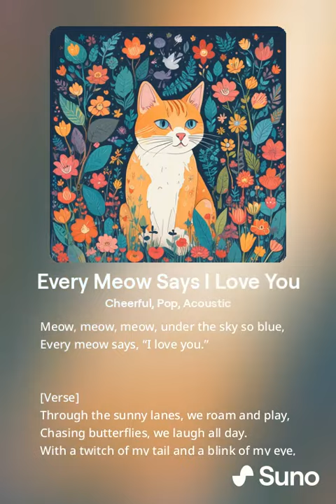Every Meow Says I Love You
[Intro]
In the morning light, I wake with a purr,
Stretching out wide, I let out a meow.
Coffee for you and a treat for me,
Together we start our day so happily.

[Chorus]
Meow, meow, meow, I’m singing to you,
Soft and sweet, my love is true.
Meow, meow, meow, under the sky so blue,

[Verse]
Through the sunny lanes, we roam and play,
Chasing butterflies, we laugh all day.
With a twitch of my tail and a blink of my eye,
Every little moment with you flies by.

[Bridge]
When the night comes, and the stars start to peep,
Cuddled next to you, I drift to sleep.
Dreaming of adventures that wait anew,
My heart beats a rhythm, meow, meow for you.

[Chorus]
Meow, meow, meow, under the moon’s view,

[Outro]
[Instrumental and Fade Out]